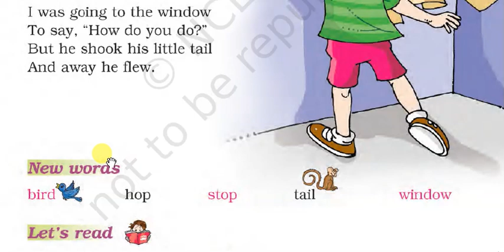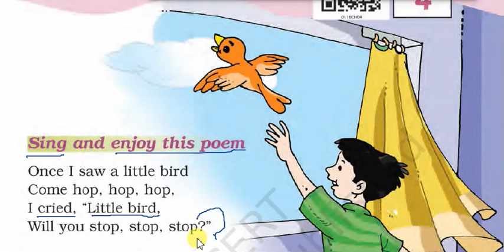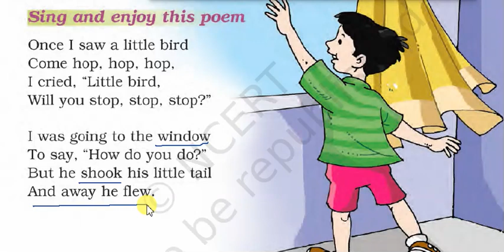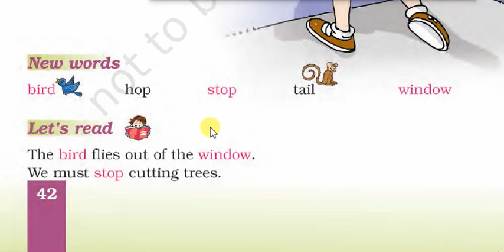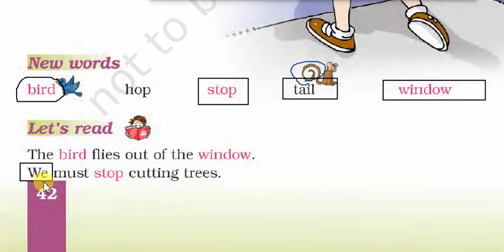Once I Saw a Little Bird.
Drepung Loseling School Class 1 Unit 4